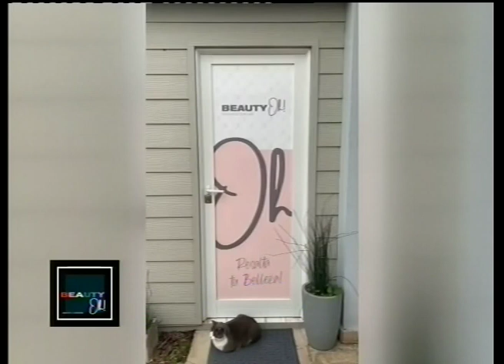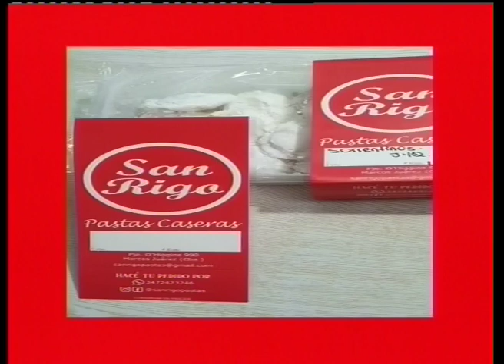MOVETE CON MUJERES 01 03 2023